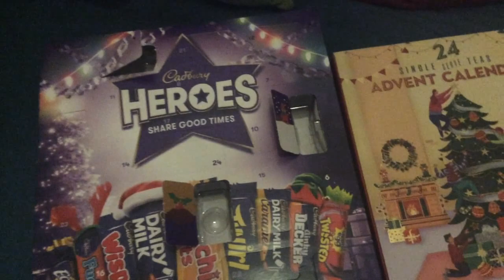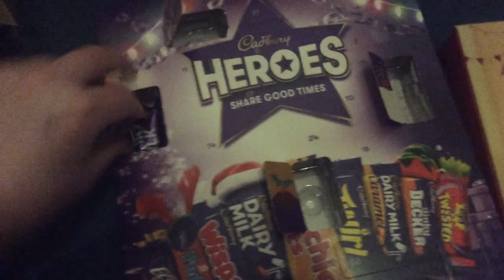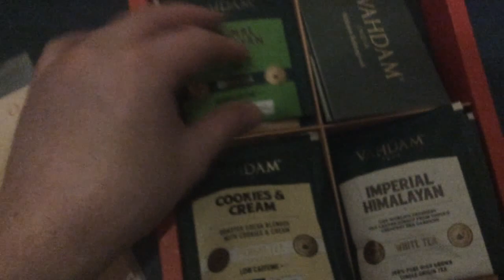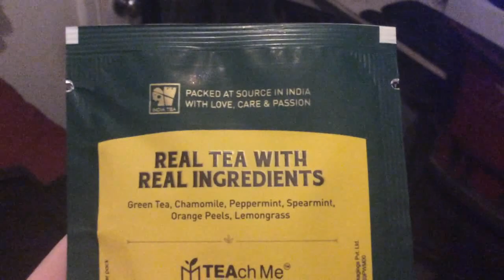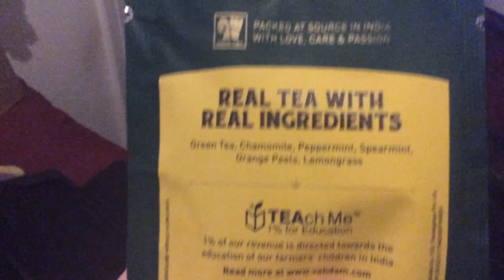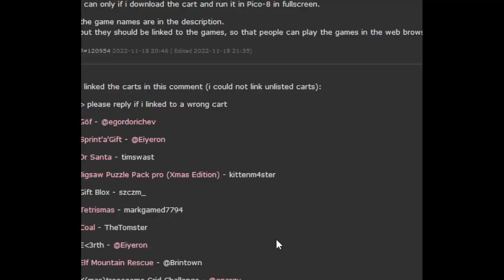Advent Calendoors 2023 - Door 5: Citrustris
Door 5

Welcome to Advent Calendoors 2023!
The annual series in which I RAVAGE cardboard doors, and nom-nom the chocolate inside, and you get to witness it!
Also for this year, I have a teabag advent calendar, with a different flavour every day!
And as always, every video will also have extra stuff afterwards!

I hope you all have a good December, and enjoy the videos!
Happy Holidays!